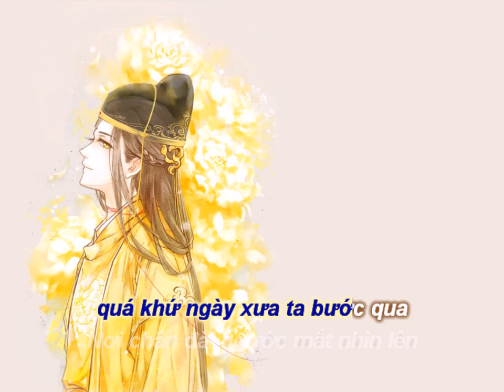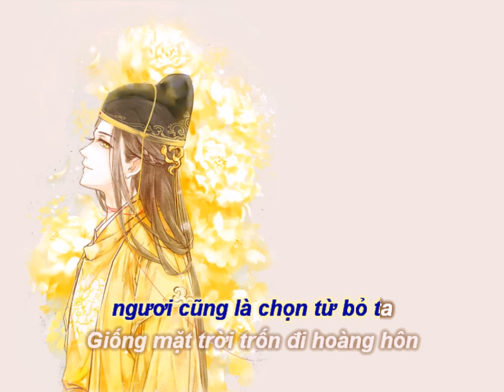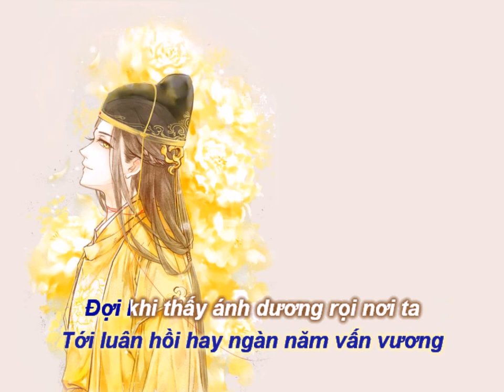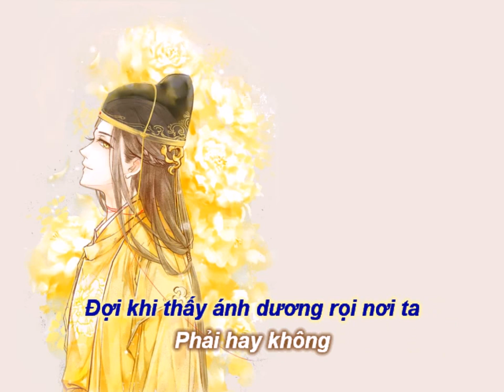[KARAOKE] [Kim Quang Dao] Kẻ theo đuổi ánh sáng (Ma Đạo Tổ Sư) | 追光者 OST Hạ Chí Chưa Tới 夏至未至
追光者
OST Hạ Chí Chưa Tới 夏至未至
Hát gốc: Sầm Ninh Nhi 岑宁儿
Lời: : Đường Điềm
Nhạc: Mã Kính
Cover by Meo Map
Lyrics by Song Linh